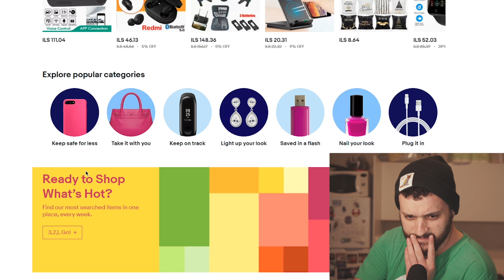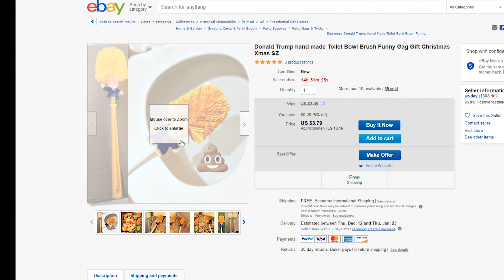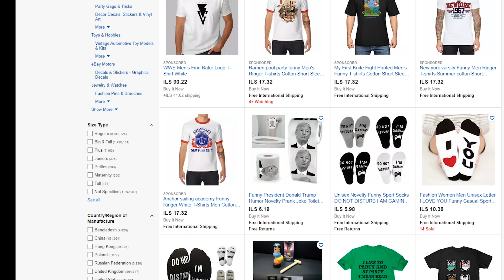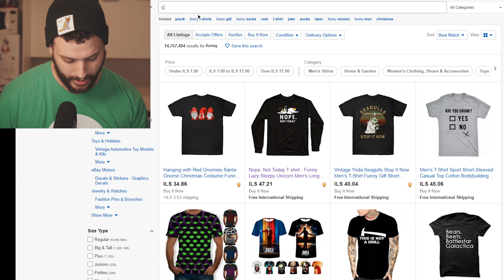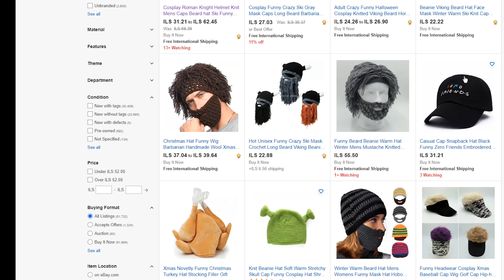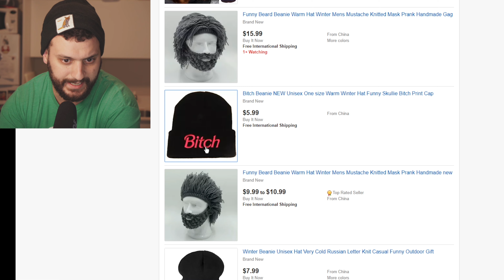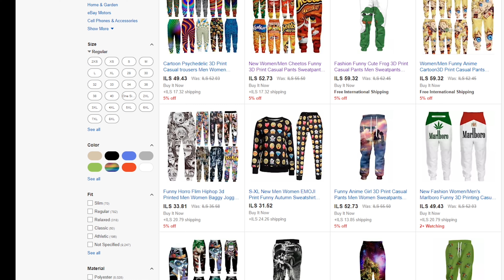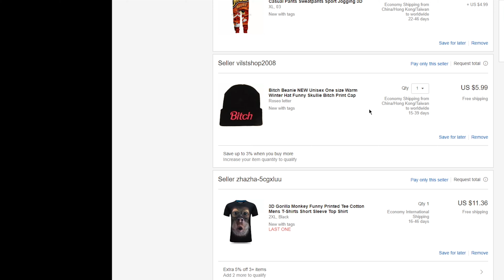eBay COOL stuff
Have idea or request for a new video? write a comment! I want to know!

I'm here on YouTube on god's mission!
Drop a comment, say HEY and I will replay!